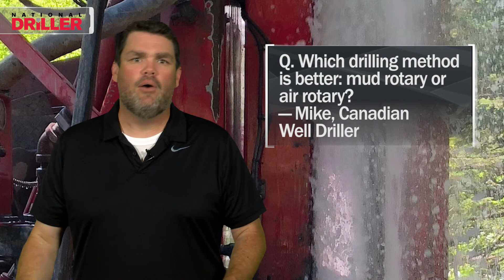Epic Rotary Drilling Matchup: Mud or Air?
Air drilling or mud drilling? In Ask Brock episode 39, host Brock Yordy settles the age-old question. More episodes